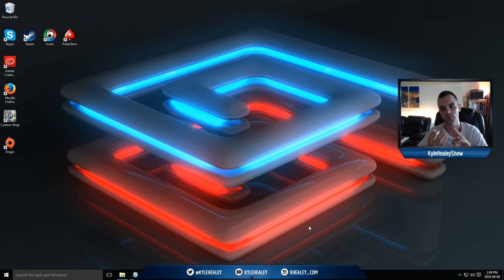Conclusion (YT Live Streamer Pro - Pt. 21)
Used By OUR Company:
Yeti mic Best Wordpress Themes